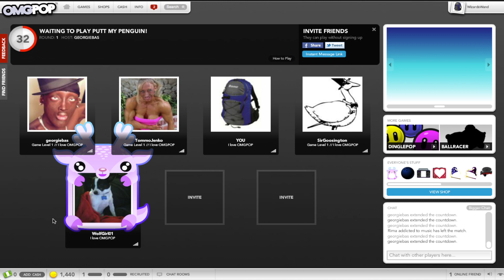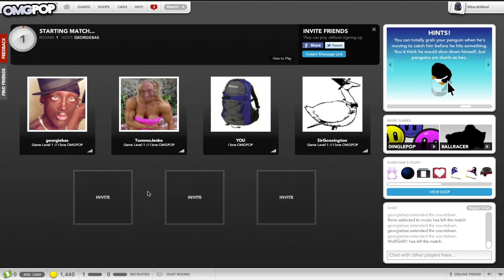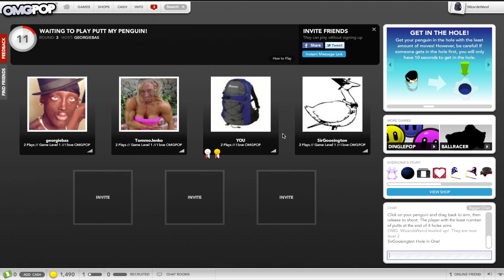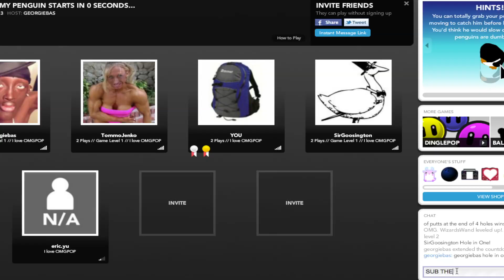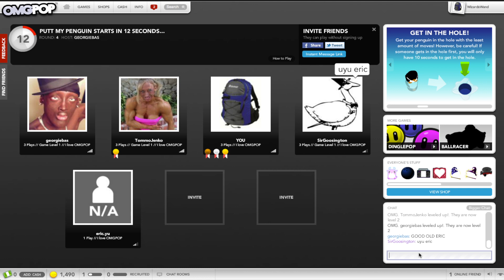Put My Penguin! w/ Special Guest (eric.yu) - Ep.1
The boys are joined by George and Tom and they put a lot of penguins! EnJoy! :D

Sorry about my mic!

Please LIKE/THUMBS UP if you enjoyed :D

Thanks for liking the video and favouriting and all that lovely stuff that makes us happy! :D.

Thank You for watch our gameplay video.